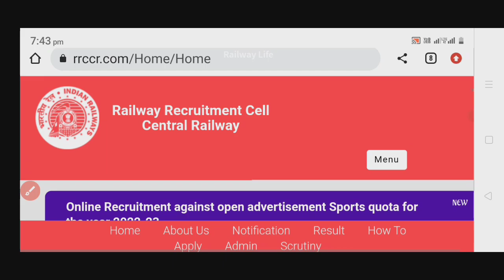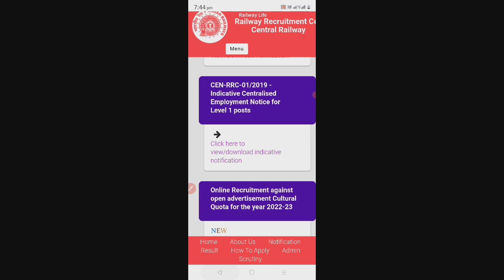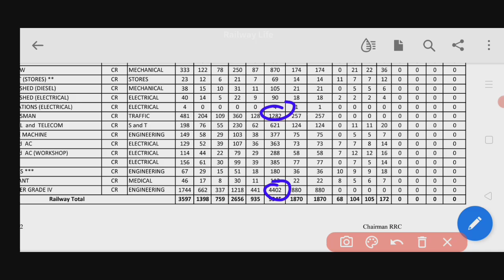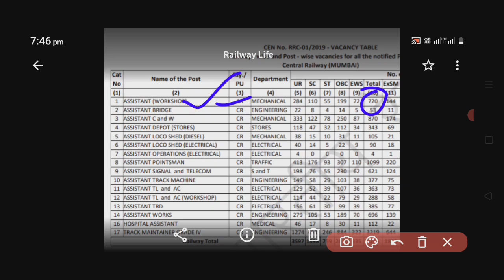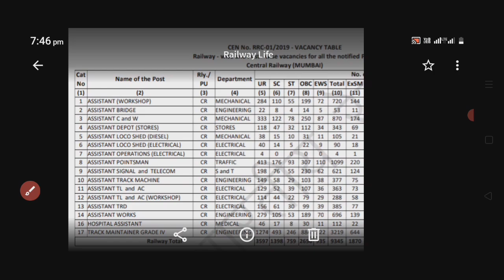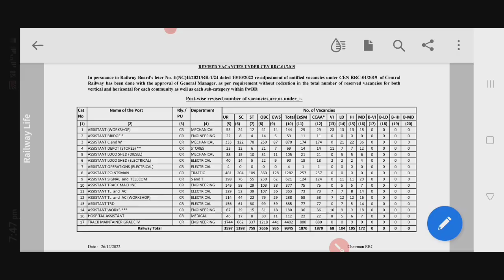rrc group d vacancy revision हो गया CR (Mumbai),score card available,track maintainers post increase